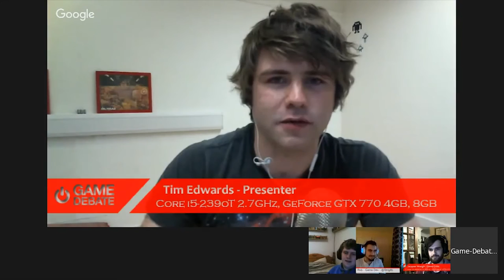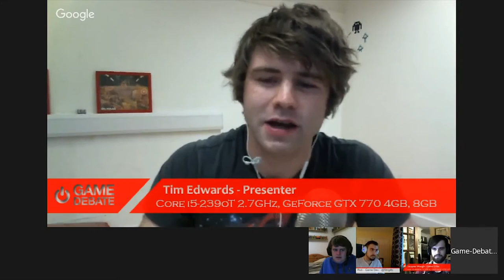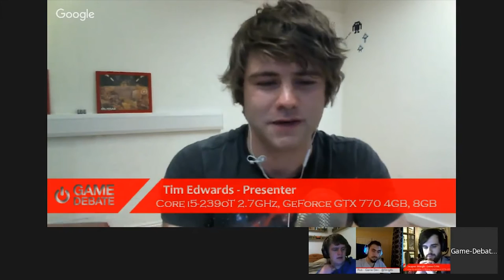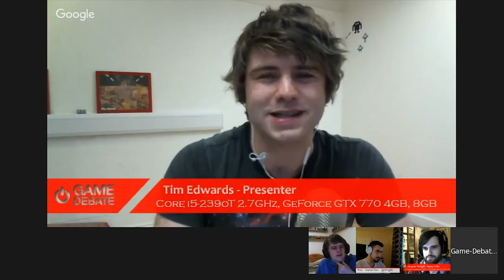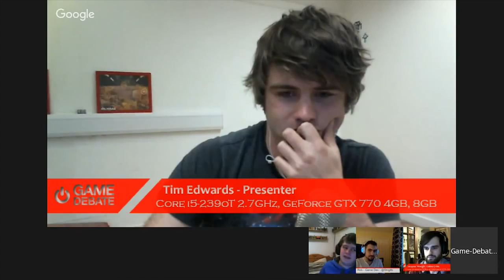What is Wrong With Fallout 4?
Welcome to Game-Debates LiveCast
Where we share the latest in gaming news from across the industry. The GD LiveCast is a light hearted and fun look at anything we find topical in the world of gaming . Game-Debate.com focuses in particular on PC hardware but we cover everything in the industry that we feel is interesting and topical.